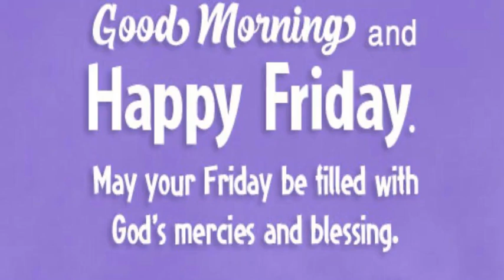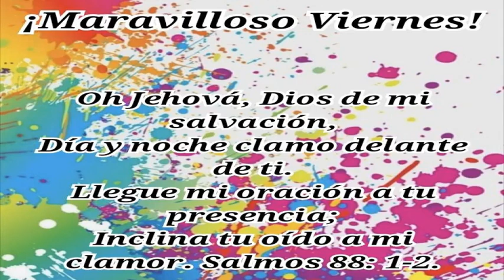Friday's Devotional: Beautiful hands